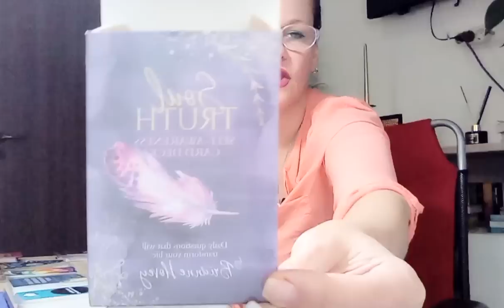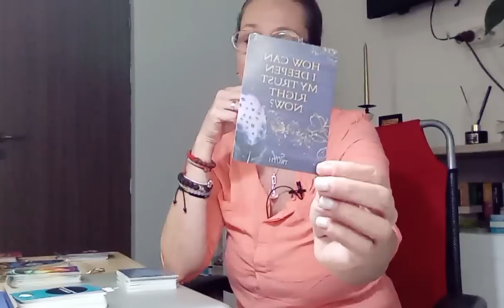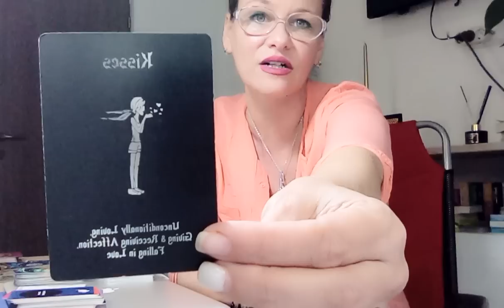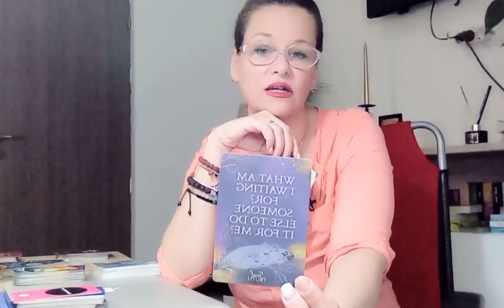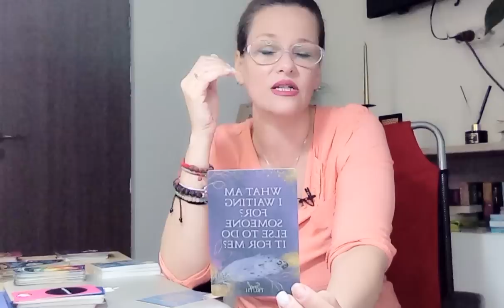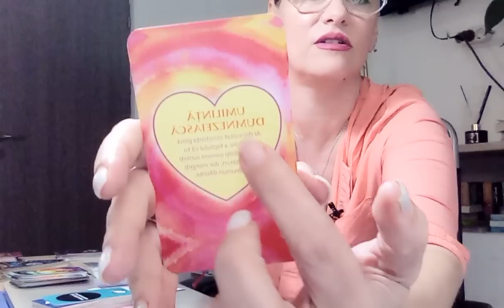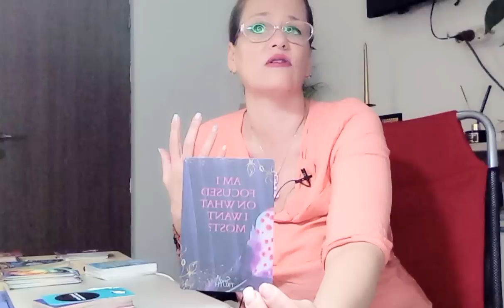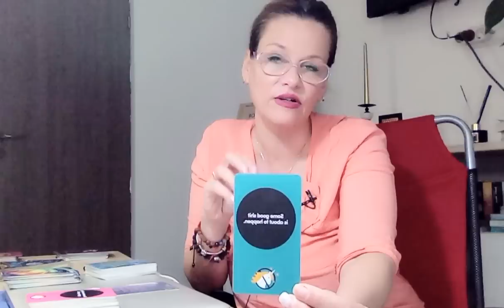Chiar dacă nu se simte pregătit(ă)are să vă transmită ce nu a recunoscut niciodată.Șocant dar...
PRIMA VARIANTĂ,  MIN 03:37, OCHELARII
A2A VARIANTĂ , MIN 14:17, MEDALIONUL
A3A VARIANTĂ,  MIN 25:50, BUTONII